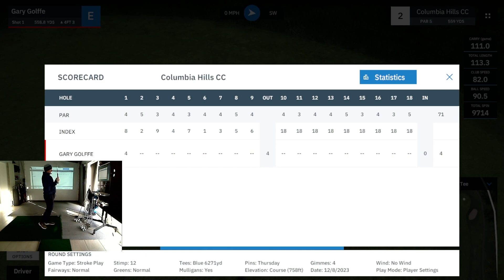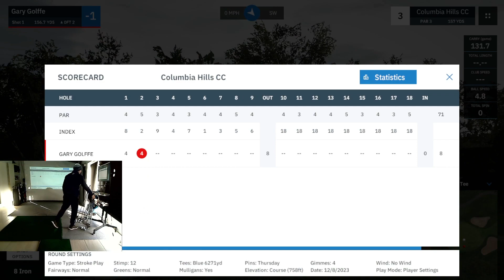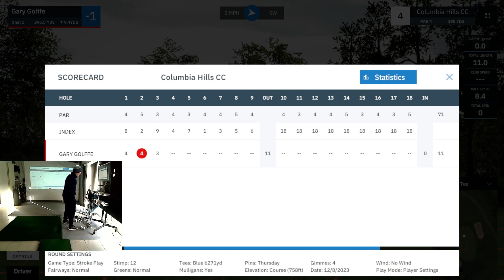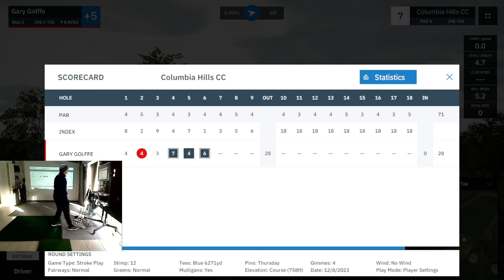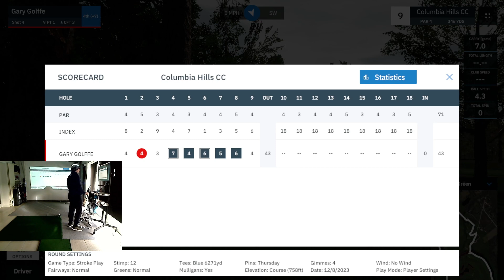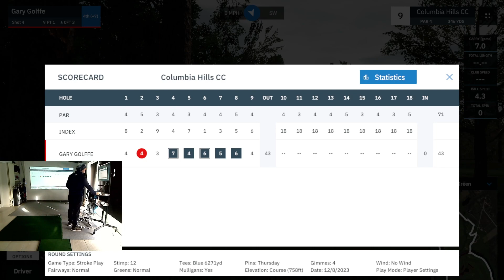Golffe plays Columbia Hills By PAKMAN with Mevo + & GSPro software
Back with 9 holes, this is concentrating on my crap golf.
I will try over the next 20+ courses to sort out my swing with the help of Josh Oddy and Craig Hanson on youtube.

Let's see how I get on starting at 15 HC.